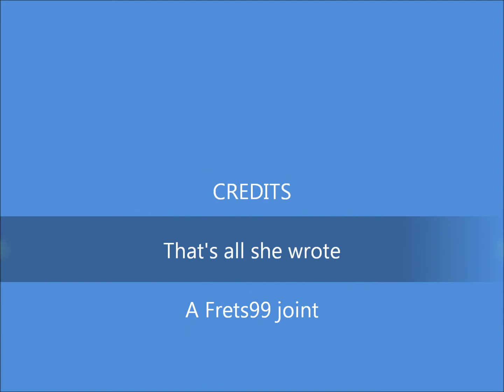Dragonfire Screamer pickups clean Demo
Through my Bugera V5 and BBE Sonic Maximizer  in a lovely Squier frankenstrat. High output pickups that sound awesome clean.